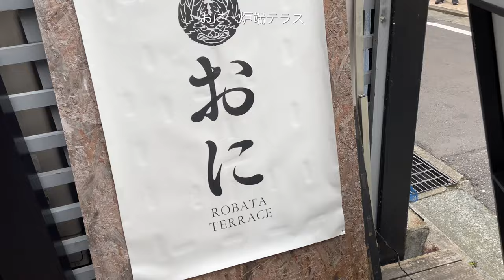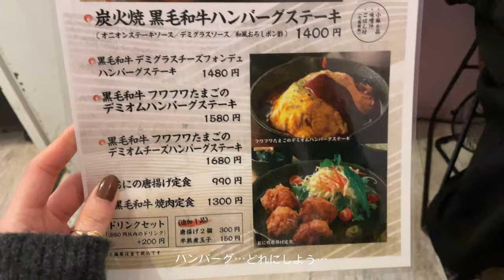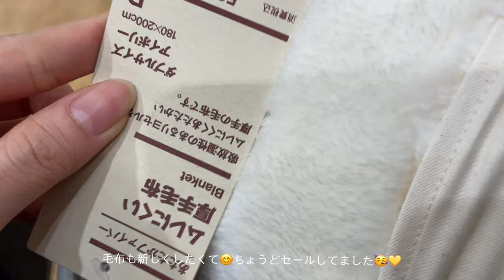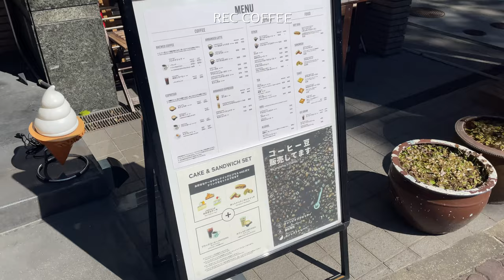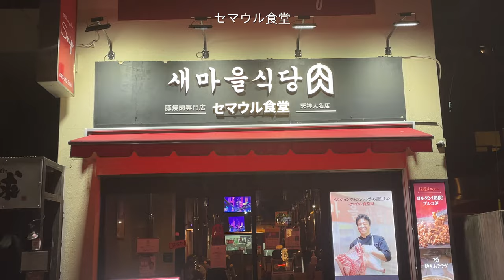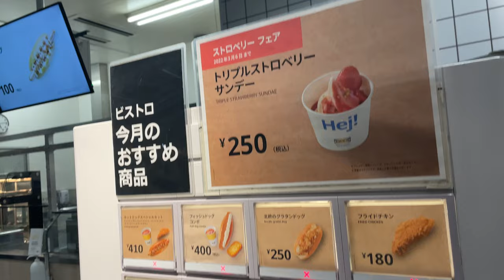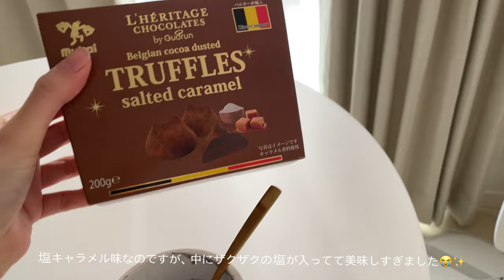【vlog】好きなことをする社会人の休日🌷 パン屋巡り,美容day,無印購入品🥯｜ikeaショッピング🧺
こんばんは🌼

今回は休日をぎゅっと詰め込んだvlogです🥝ㅤ
前回から日が空いてしまいましたが
楽しく見ていただけると嬉しいです🥣🤍